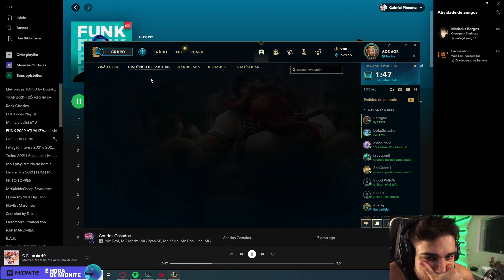ele não aguenta mais...😤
Este é um canal direcionado para Clipes de Lol'', pra galera que procura um entretenimento mais rápido.

Se algum streamer quiser que eu apague o video, so entrar em contato
que eu apagarei sem problemas

📺 Canal do streamer: pimpimenta

Os clips que posto aqui, são editados (thumb, vídeo) por mim